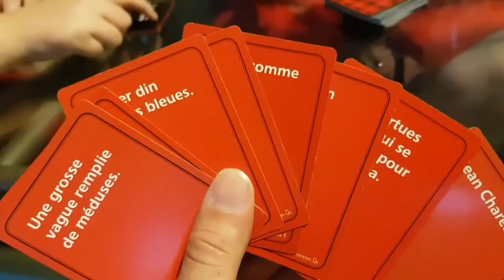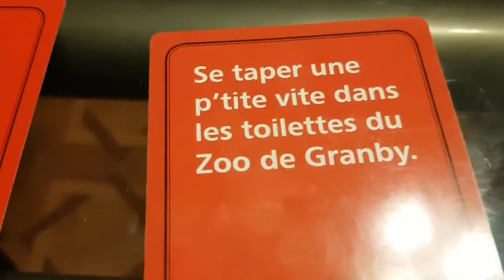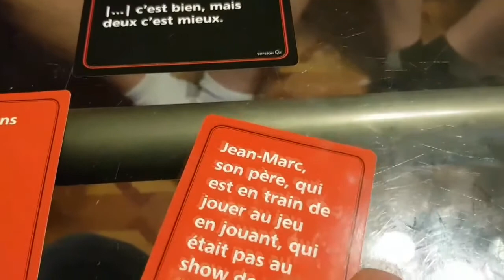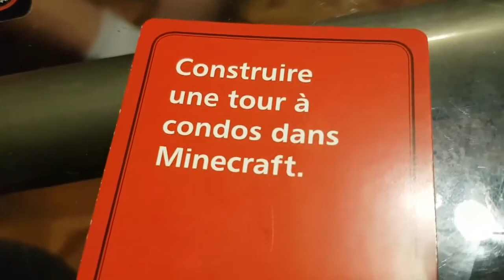VLOG 1 ONT VA OU POUR VRAI ??